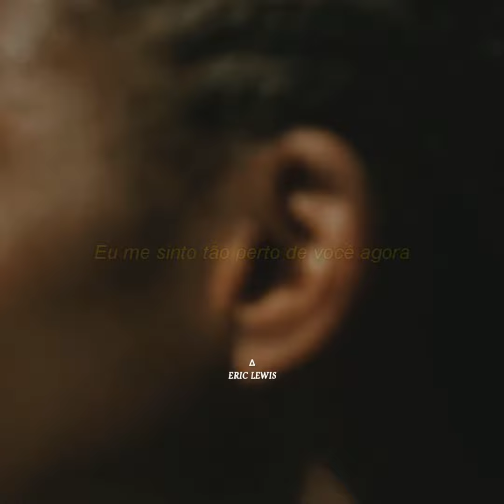Calvin Harris - Feel So Close (Legendado/Status)